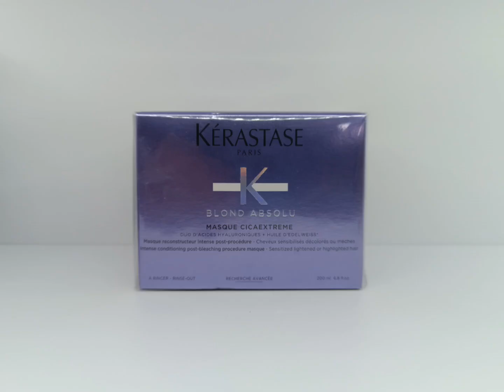A B S O L U